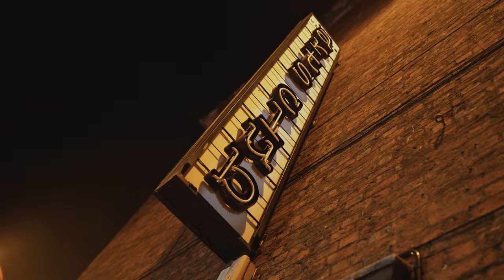Drumfire Blackstar edition wireless Bluetooth speaker by Audio Pro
Immerse yourself in live sound experience and bring the stage to your home.

Bring the dynamics & definition of live music to your home. We have teamed up with Swedish sound experts Audio Pro to bring you the Drumfire Blackstar edition wireless Bluetooth speaker.

Audio Pro's critically-acclaimed Drumfire is renowned for it's powerful and room-filling sound, with a capacity that far exceeds the footprint of the speaker. The new Blackstar Edition's aesthetics capture the spirit of live music with a custom voicing refined for stunning playback of all genres of guitar music.

With 300W of amplifiers, 5 drivers and a separate subwoofer, Blackstar Edition Drumfire will get your party started. Just press play in the free app – works with Alexa.